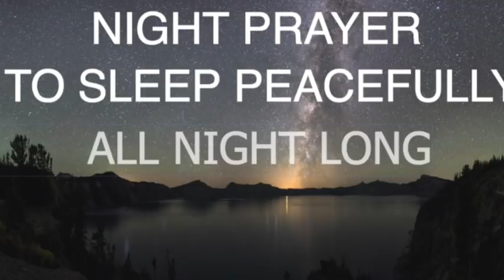NIGHT PRAYER TO SLEEP PEACEFULLY ALL NIGHT LONG (TO PRAY FOR YOUR FAMILY AND FALL SLEEP)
NIGHT PRAYER TO SLEEP PEACEFULLY ALL NIGHT LONG

Prayers for everyday situations, based on the bible. To ask for your family and fall asleep. It is a beatiful devotion.

Puedes usar esta canción en cualquier video, pero debes incluir lo siguiente en la descripción del video: